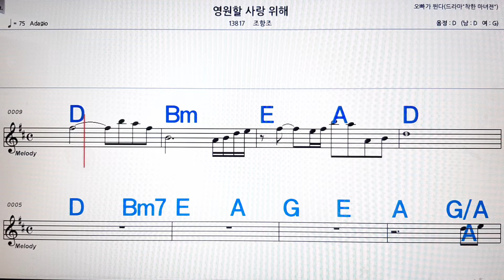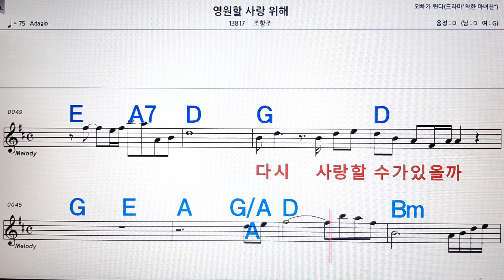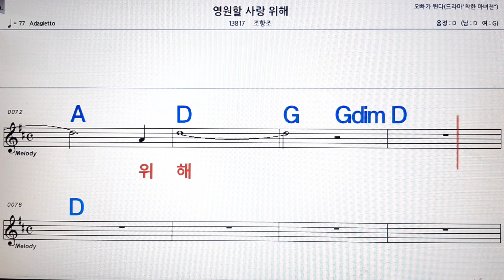영원할 사랑 위해/조항조💋노래방, 코드 큰 악보,반주, 가라오케 ,코드, 가사 .💖Karaoke, Sheet music ,Chord, Lyrics ,MR,